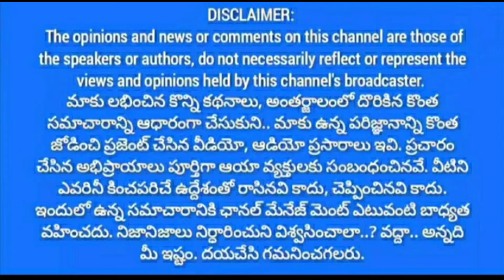మృతి చెందిన కార్యకర్త కుటుంబానికి 5లక్షల భీమాతో భరోసా ఇచ్చిన జనసేనాని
అమరావతి

కరోనా తో మృతి చెందిన వారికి‌ నివాళులు అర్పించిన పవన్ కళ్యాణ, నాదెండ్ల మనోహర్

నంద్యాలలో మృతి చెందిన జనసేన కార్యకర్త  ఆకుల సోమేష్  కుటుంబ సభ్యులు కు ఐదు లక్షల చెక్ ను అందచేసిన పవన్

*పవన్ కళ్యాణ్*

కరోనా మహమ్మారి కారణంగా ఎంతో మంది చనిపోయారు

జన సైనికులను కోల్పోవడం నన్ను వ్యక్తిగతంగా ఎంతో బాధించింది

ఈ కష్టకాలంలో జన సైనికులు ఎంతో మంది సేవా కార్యక్రమాలలో పాల్గొన్నారు

లక్ష మంది కార్యకర్తలకు జనసేన తరపున భీమా సౌకర్యం కల్పించాం

ప్రాణాలను ఫణంగా పెట్టి జన సైనికులు ముందుకు వెళుతున్నారు

ఈ భీమా పథకానికి నా వంతుగా కోటి రూపాయలు ఇచ్చాను

ప్రజా స్వామ్య విలువలను కాపాడటానికి జనసేన కృషి చేస్తుంది

ప్రస్తుత పరిస్థితి లో జనసేన పార్టీ నడపడం సాహసోపేతమైన చర్య

ఎన్ని కష్టాలు ఎదురైనా జనసేన జనంతోనే ఉంటుంది

మీ అందరి ఆదరాభిమానాలతో ప్రజలకు మరింత సేవ చేద్దాం